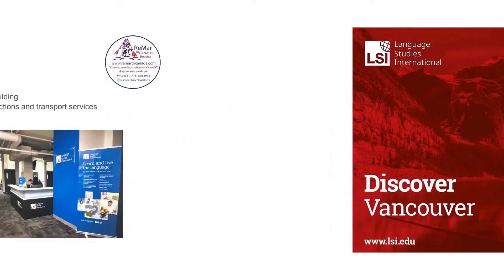English Full Immersion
¡Descubre nuestro programa English Full Immersion!
¿Quieres dominar el inglés de manera rápida y efectiva? Nuestro programa English Full Immersion es la solución perfecta. Vive una experiencia 100% inmersiva donde aprenderás inglés rodeado de hablantes nativos, garantizando una mejora significativa en poco tiempo.